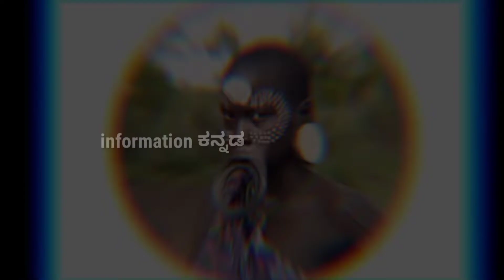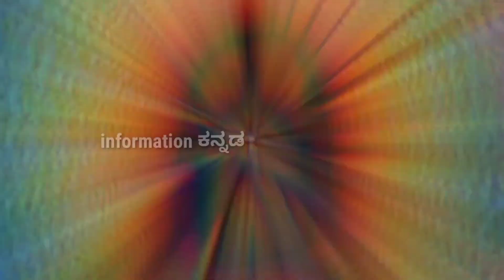world's most dangerous tribe in kannada|ಮುರ್ಸಿ ಜನಾಂಗದ ಬಗ್ಗೆ ರೋಚಕ ಮಾಹಿತಿ|mursi tribe in kannada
murasitribe afric most Dengarus tribe

What is in video: information about world's most dangerous tribe explained in kannada|

ನಮ್ಮ ಚಾನಲ್ ನಲ್ಲಿ ಸಮಾಜ ವಿಜ್ಞಾನ ತಂತ್ರಜ್ಞಾನ ಪುಸ್ತಕ ಪರಿಚಯ ವ್ಯಕ್ತಿ ಸಾಕ್ಷ್ಯಚಿತ್ರ ಪ್ರಾಣಿ ಪಕ್ಷಿ ಪ್ರಕೃತಿ ರಾಜಕೀಯ ಮತ್ತು ಕೇಲವು ಅಚ್ಚರಿಯ ಸಂಗತಿಗಳನ್ನು ತಿಳಿಸುತ್ತೇವೆ. ನಿಮ್ಮಗೆ ಬೇಕಾದ ಮಾಹಿಗಳು ಇಲ್ಲಿ ಸಿಗುತ್ತವೆ.ನಮ್ಮಗೆ ನಿಮ್ಮ ಪ್ರೋತ್ಸಾಹ ಹೀಗೆ ನೀಡುತ್ತಿರಿ.
ಧನ್ಯವಾದಗಳು

Video source:(Internet)
ext...